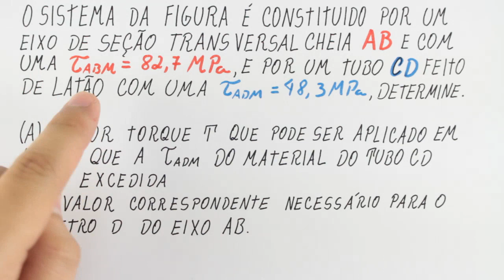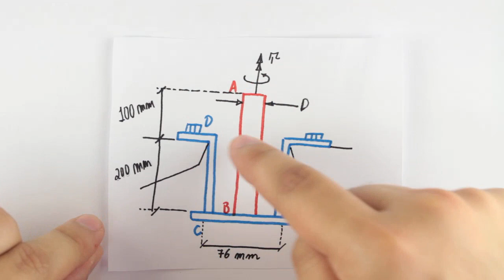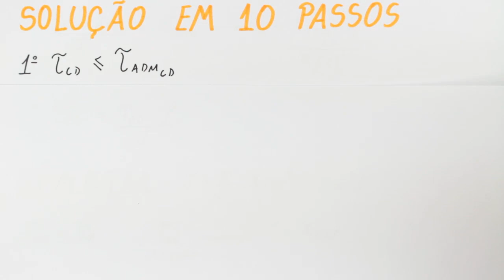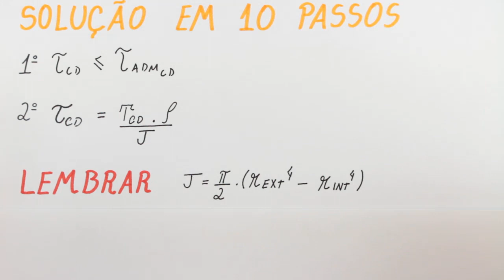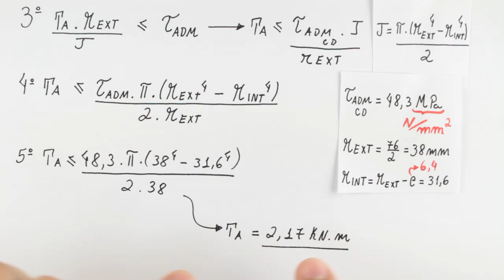Torção - Fórmula de Torção - Exercício